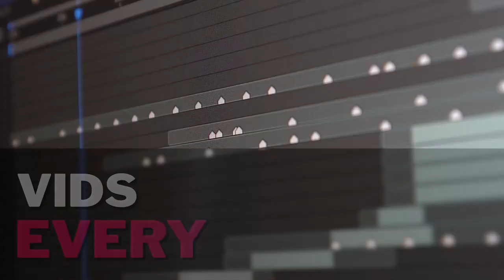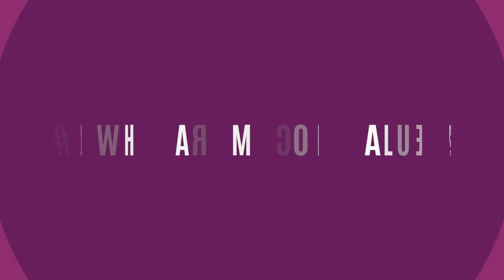Is Nursing The Right Career For Me? 3 Questions To Ask Before Pursuing Nursing & Nursing School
This video will help you decide on whether or not you should get into nursing. Hear Profesosr Jus B @juslikethat as she shares some critical questions to ask yourself as you contemplate becoming a nurse.